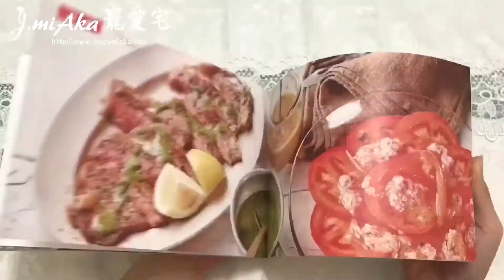士多啤梨奶昔走奶（récolte嘅Blender）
💕大家好！
我是Joyce Yung😘，熱愛烹飪、寵愛小狗、樂意分享心得的blogger。

All opinions are 100% honest and sincerely share🤗